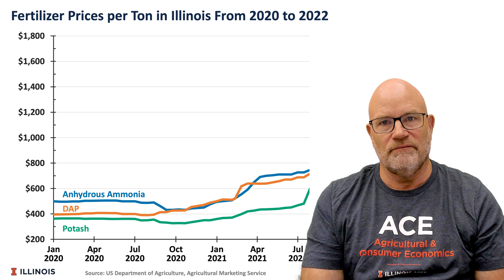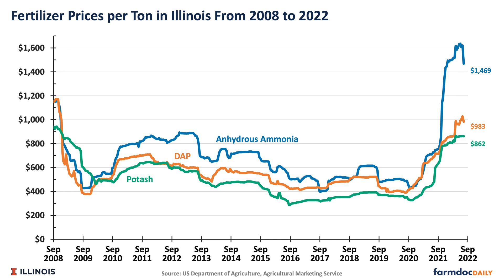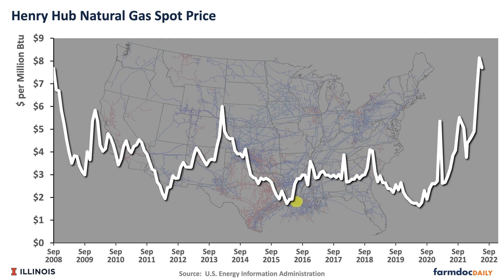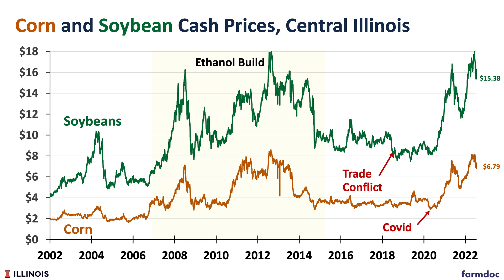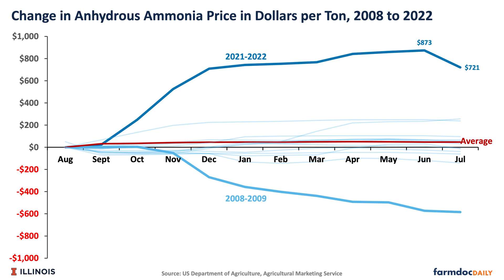Nitrogen Fertilizer Outlook for 2023 Decisions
Farmers will face much higher fertilizer prices to begin the 2023 planning season. For 2022, farmers who purchased fertilizer early had much lower fertilizer costs than those who purchased later as prices increased. The same increasing trajectory may not occur this year, and prices could be lower next spring. Farmers purchasing fertilizer early may wish to price a portion of corn production to cover costs. Splitting nitrogen fertilizer applications also is a risk management strategy. Farmers planning on any post-planting nitrogen application may wish to mitigate risks by purchasing Post Application Coverage Endorsement (PACE), a crop insurance product that compensates for losses when nitrogen cannot be applied after planting (farmdoc daily, January 18, 2022).

Schnitkey, G., K. Swanson, N. Paulson, C. Zulauf, J. Coppess and J. Baltz. "Nitrogen Fertilizer Outlook for 2023 Decisions." farmdoc daily (12):106, Department of Agricultural and Consumer Economics, University of Illinois at Urbana-Champaign, July 19, 2022.